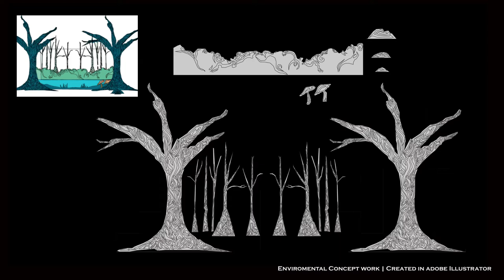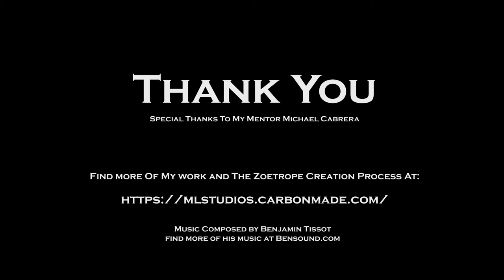Zoetrope, BFA Showcase Exhibition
A process film of the 3D Zoetrope that I created for my senior thesis. I am truly grateful for everyone who supported me in making this piece.

A special thanks to Micheal Cabrera, Sierra Williams, Gabi Jones, Aubri White, Patricia Quintero,  Mel Murakawa-White.